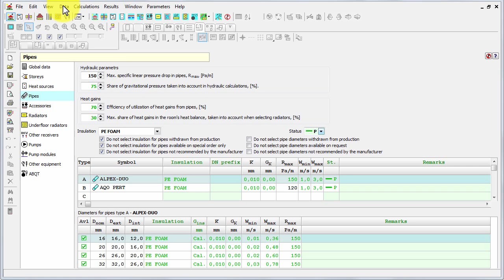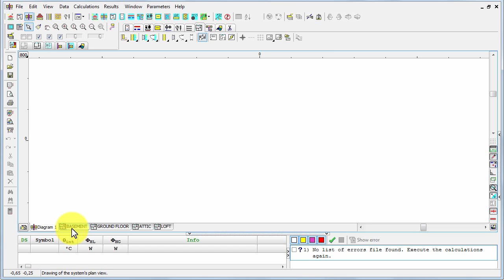Audytor C.H. - Import of plan views - (3/12) - User manual - Designing on plan views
Dr inż. Michał Strzeszewski